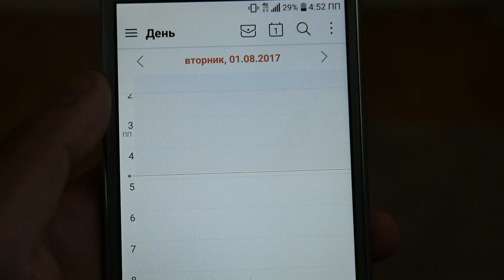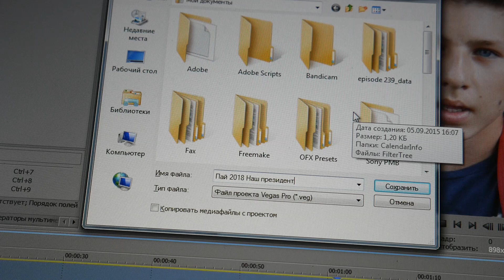Короче Говоря, Я Снял Видео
Новое видео в формате КорочеГоворя.
Формат взят у ребят с канала